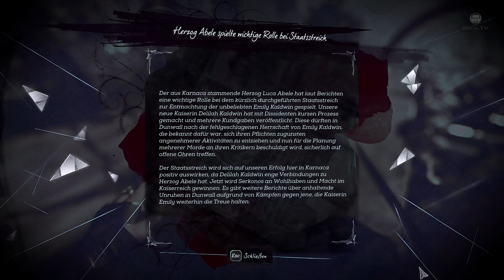⚔️ Dishonored 2 #10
"Dishonored 2"
Das Vermächtnis der Maske spielt 15 Jahre nach dem Tod des Lordregenten und die gefürchtete Rattenseuche ist nur noch Geschichte. Ein unheimlicher Thronräuber hat Kaiserin Emily Kaldwin den Thron entrissen und das Schicksal des Inselreichs hängt in der Schwebe. Als Emily Kaldwin oder Corvo Attano reisen Sie von den legendären Straßen Dunwalls nach Karnaca, eine einst glanzvolle Küstenstadt, wo der Schlüssel zu Emilys Rückkehr auf den Thron verborgen ist. Mit dem Zeichen des Outsiders und mächtigen neuen übernatürlichen Fähigkeiten jagen Sie Ihre Feinde und holen sich zurück, was Ihnen gehört.

TITEL: Dishonored 2
Genre: Action
Entwickler: Arkane Studios
Veröffentlichung: 11. Nov. 2016

• Dann kaufe Dir das Spiel bitte im Original und unterstütze die Entwickler!

🎮 DAS UPGRADE FÜR ALLE ZOCKER! Keep calm and game on.